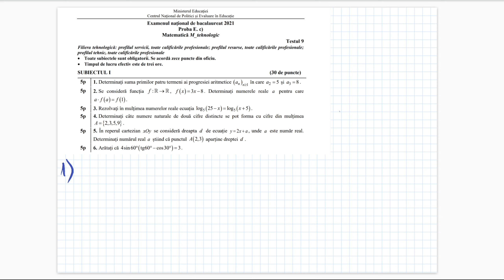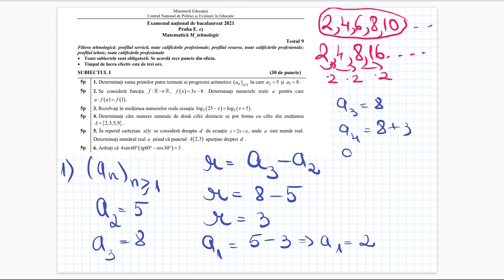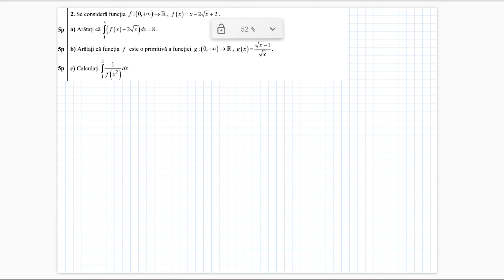Bacalaureat 2021 - Tehnologic - Testul 9 - Teste antrenament - Clasa a 12-a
Rezolvarea detaliata a testului 9 de antrenament propus de Ministerul Educatiei pentru Bacalaureat 2021